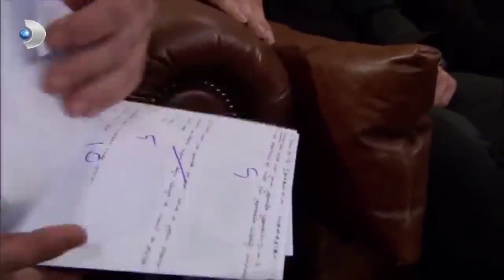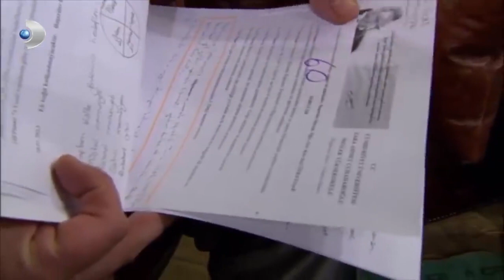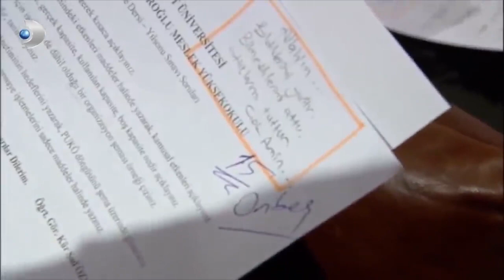Beyaz Sınav Kağıtlarına Yazılan Cevapları Okudu! - Beyaz Show